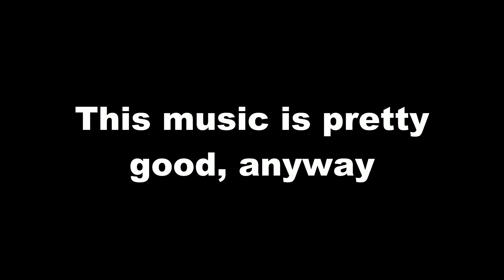What Would a Smash Reboot Roster Look Like?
“Super Smash Bros. Rebirth” is probably the best name for a Smash reboot.

Multi Man Melee 2 – Super Smash Bros. Melee
Targets! – Super Smash Bros. Melee
NO.EX01 – Xenoblade Chronicles X
Theme of Phoenix Wright – Ultimate Marvel vs. Capcom 3